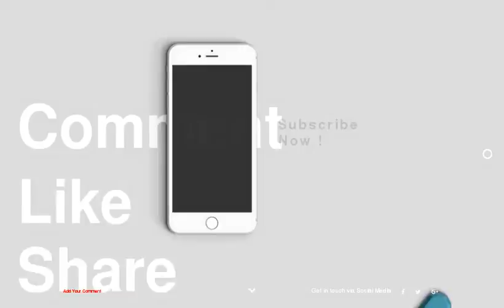Living Rooms That Sport A Book Collection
be creativo
1 :
2 :
3 :
4 : industrial
5 :
6 :
7 :
8 :
9 :
10 :
11 : white